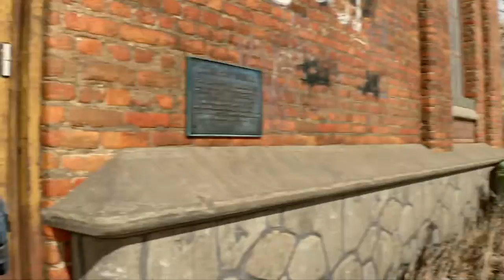DYING LIGHT 2 PS5 QUALITY MODE Playthrough..Part 14..Re Dux...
Aiden finally makes it to the central loop and makes a new friend..who may be able to help find his sister..I was also given a paraglider to help in my traversal of the city..what threats await me here I wonder...